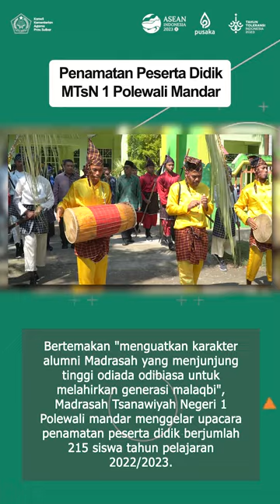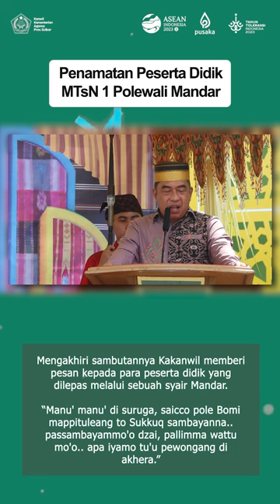Penamatan Peserta Didik MTsN 1 Polman